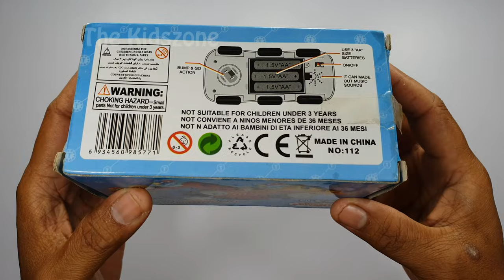Thomas And Friends New Style And Fashon The Wheels Has A Light On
Hai teman-teman hari ini saya membuat video baru semoga kalian terhibur

THE KIDSZONE